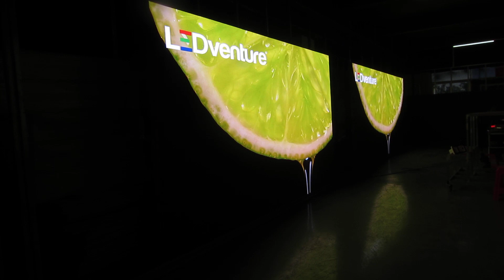P3.91 High Brightness led video wall with High Refresh Rate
P3.91 High Brightness led video wall with High Refresh Rate, thin design cabinet, for store and mall window advertising media